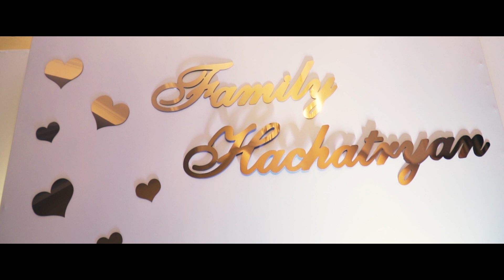Karlen & Ksenia, wedding day